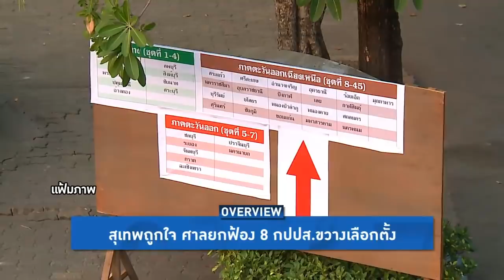Overview - สุเทพเฮ ยกฟ้อง 8 กปปส.ขวางเลือกตั้งอีกคดี แกนนำโดนแค่ปรับ 20,000 อ้างไร้พยาน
รายการ Overview ประจำวันที่ 18 มิถุนายน 2563